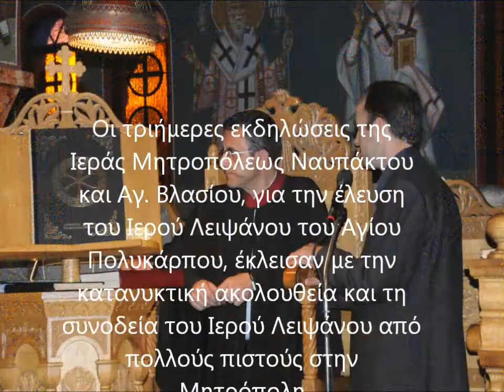Ιερό Λείψανο Αγίου Πολυκάρπου 2011